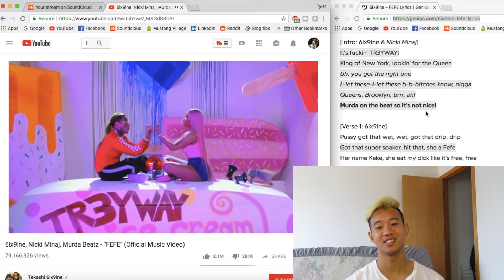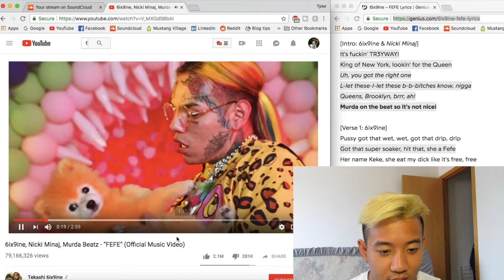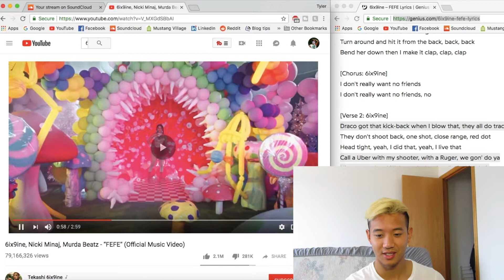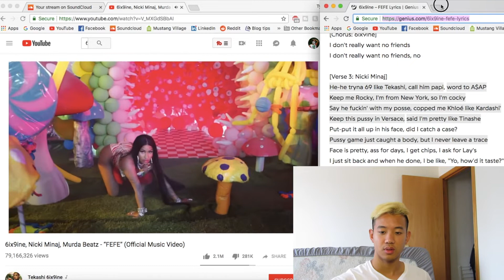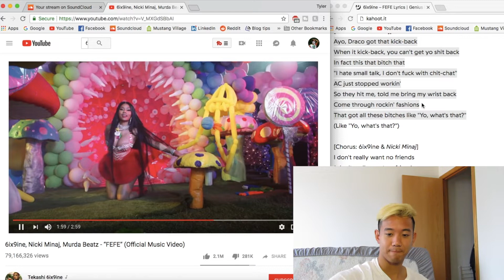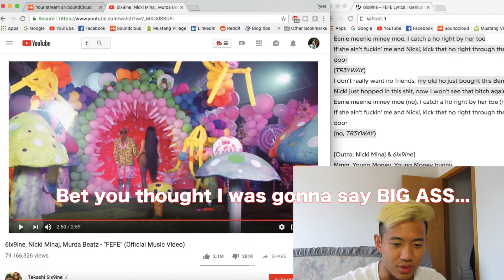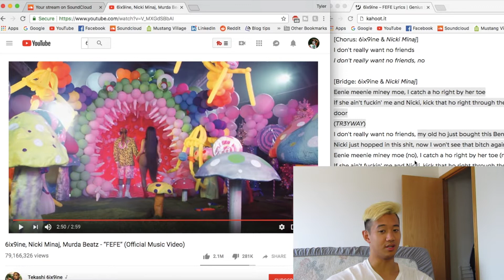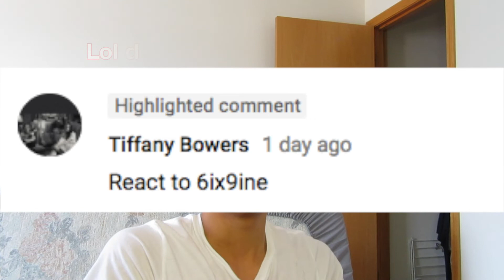Sh*t Rappers Say on Songs | EP. 2 6ix9ine FeFe ft. Nicki Minaj Murda Beat | Genius Lyrics | Reaction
Second episode in my series of making fun of rappers and their atrocious lyrics;)
Let me know who to react to next!

Stream "Sooper Late Night" now!